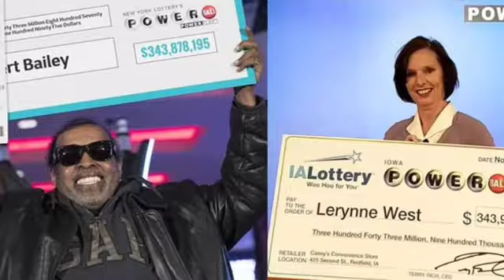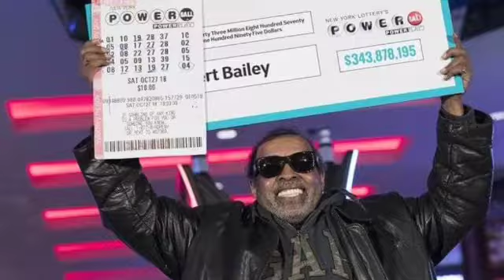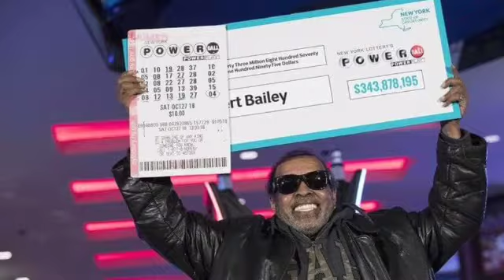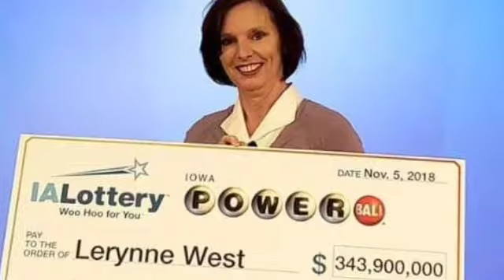តស៊ូណាស់! ចាក់លេខដដែលៗ ២៥ឆ្នាំ រហូតដល់ឈ្នះឆ្នោត ៣៤៤លានដុល្លារ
Very persistent!  Play the same number for 25 years to win $ 344 million